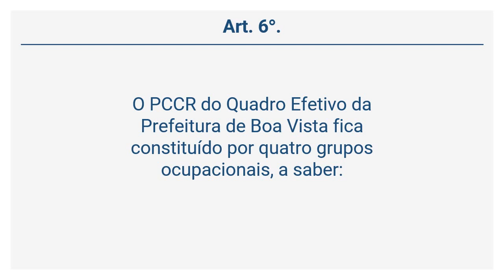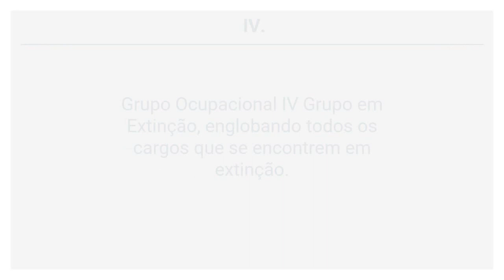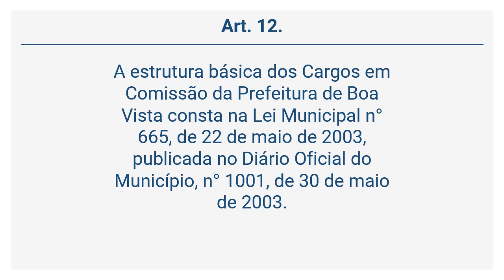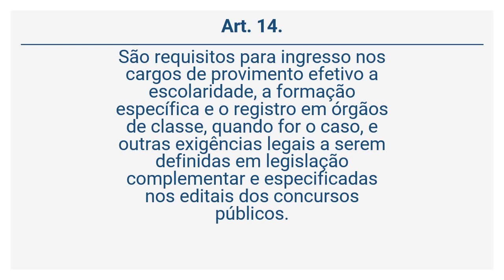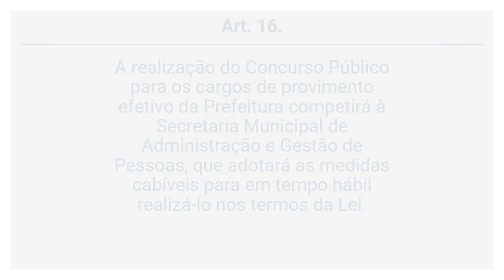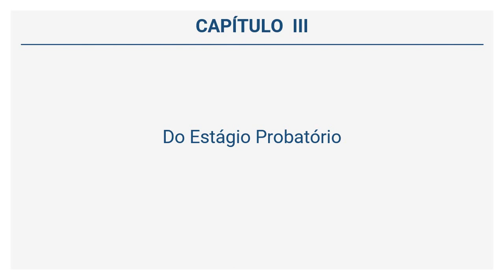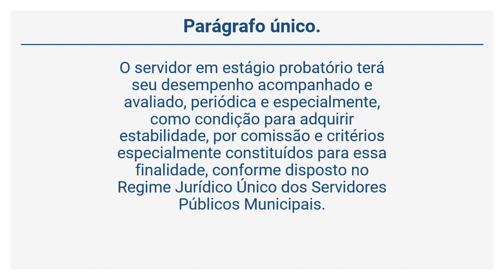Lei 712/03 (2 de 5) - Do Quadro de Cargos de Provimento Efetivo e do Quadro de Cargos em Comissão